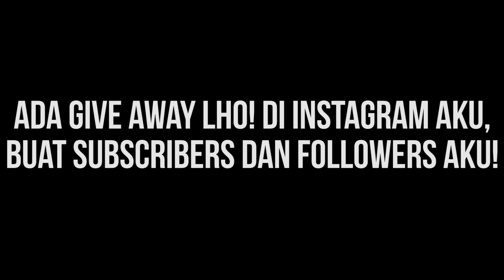FLOG #95 : SELAMAT IDUL ADHA 2016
Sebuah video dokumenter keluarga aku langsung tanpa script.
Tujuan utama hanya sebagai dokumen keluarga kami saja,
apabila bermanfaat untuk ditonton, then Happy watching!